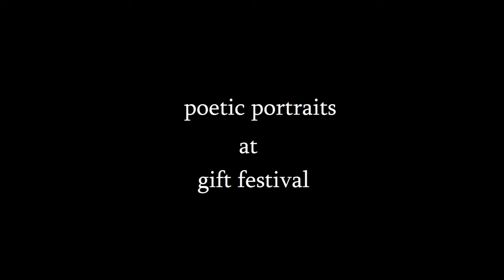Aleksandr Domogarov at ''gift'' movies by 88shotiko kalandadze films trailer